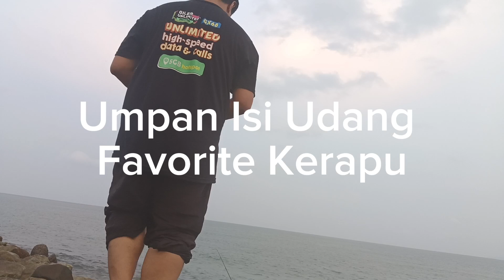Memburu Ikan Kerapu Mega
Sekiranya ada satu persamaan PEMANCING, kita semua suka bercakap tentang MEMANCING. Kaedah terbaik untuk belajar di mana untuk memancing adalah dengan mencari seseorang yang biasa dengan kawasan anda dan bercakap dengan mereka. Ketahui pelbagai spesies yang tinggal di kawasan yang anda ingin memancing, UMPAN dan GEWANG yang paling berkesan untuk digunakan, dan lokasi umum yang paling produktif. Pastikan anda tidak meminta lokasi tertentu - pemancing telah menghabiskan berjam-jam mempelajari kawasan itu dan mungkin tidak bersedia memberikan maklumat berharga itu.